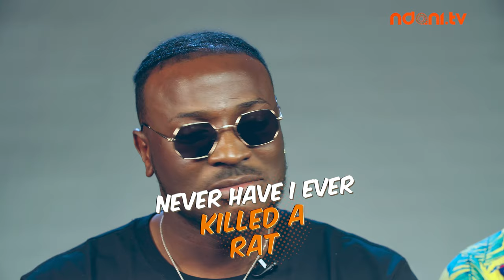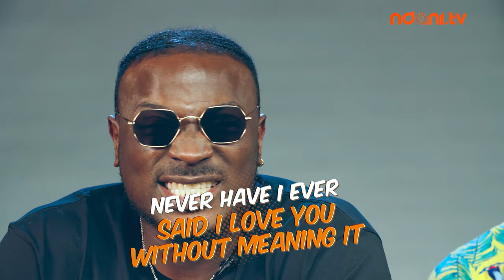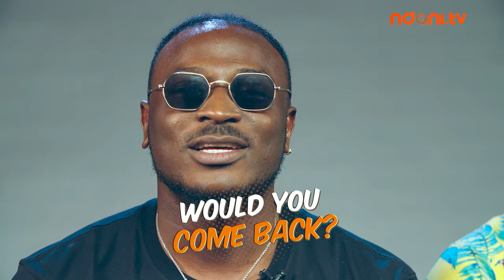Peruzzi & Jinmi Abduls on the NdaniTGIFShow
Majesty crooner Peruzzi teams up with Abena singer, JinmiAbduls for this hilarious episode of the NdaniTGIFShow. Enjoy!